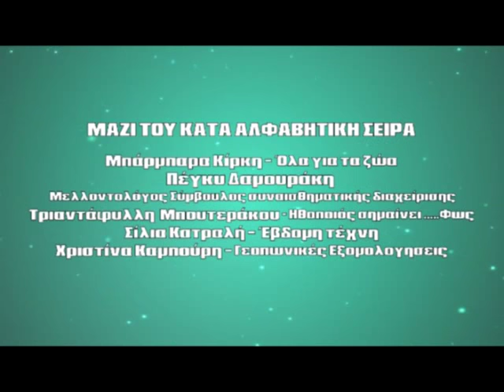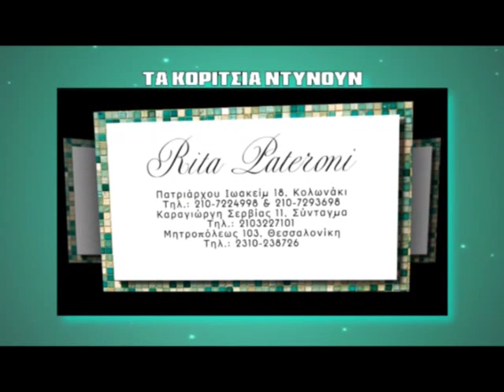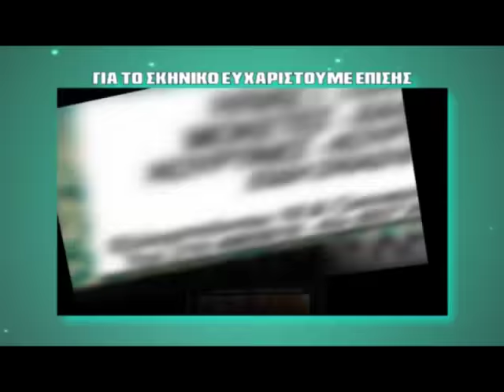MI MOU PEIS -KATSOULERI- LIAKOPOULOS GIANNIS- PAPAIOANNOU -GIORGOS GKOLIAS